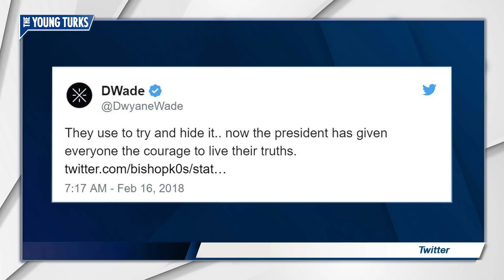Laura Ingraham Can't Hide Her Racist Hatred Of LeBron James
Not that she’s trying very hard… Cenk Uygur, Ana Kasparian, and Richard Fowler, hosts of The Young Turks, discuss.

"Laura Ingraham is a Fox News personality whose job is to say nice things about Donald Trump and generally seem kind of impatient, a job that she carries off while exuding all the charisma and personal warmth of a clenched butt cheek. Last night, during her show Laura Ingraham Would Like To Speak To A Manager, she took issue with comments that LeBron James and Kevin Durant recently made about President Trump…

What’s wild about this is not that Ingraham thinks LeBron is wrong or uninformed; it’s her job to take offense on Trump’s behalf, after all, and that involves a lot of similar playacting. The wild part is the method through which she tries to communicate that rebuke. There is nothing about LeBron’s comments that are remotely hard to understand or parse, and yet Ingraham goes straight for an attack on his “un-grammatical” and “barely intelligible” words. She even gets in a sneering dig at his standard use of the word “like.” I wonder why that is?”*

Hosts: Cenk Uygur, Ana Kasparian, Richard Fowler

Cast: Cenk Uygur, Ana Kasparian, Richard Fowler